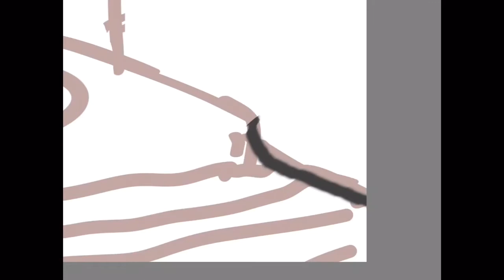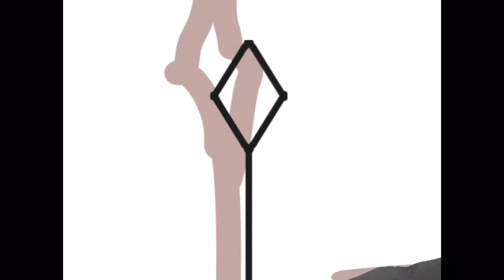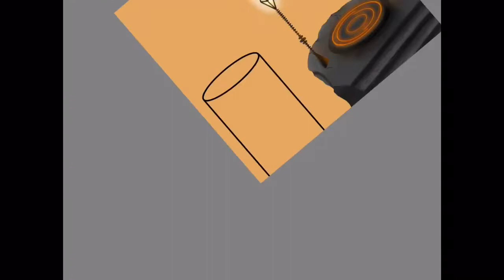Pipes || Autodesk Sketchbook Speedpaint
Uh yeah this is just a redraw of this thing from a few months ago